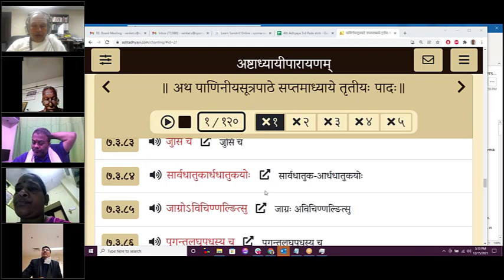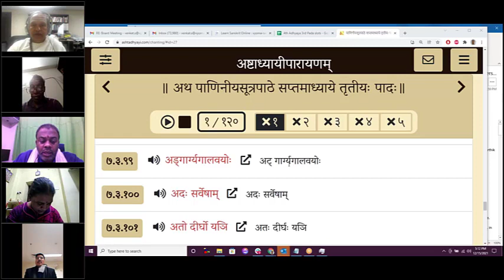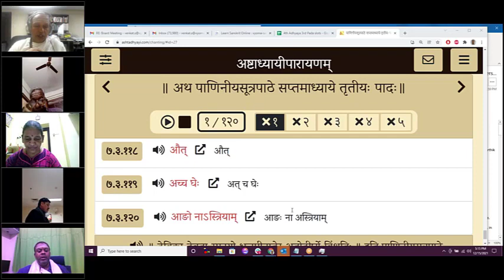Session 541(15 Dec 2021) – Learn to Chant Ashtadhyayi – 7-3-81 to 7-3-120